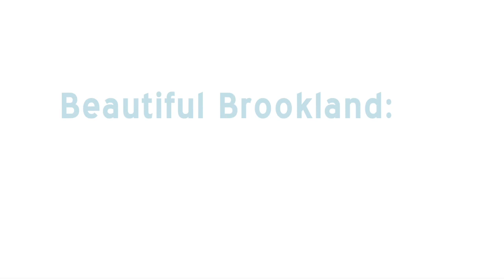1314 Kearney St NE Washington DC. Beautiful Brookland.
1314 Kearney Street NE Washington DC. Beautiful Brookland
DC8353358
***Multiple offers, and under contract in one week! ***

This house was built around 1910 by Ludwig Luebkert, a house builder from southern Germany who lived across the street. He built the house for his sister, and though it is an example of the simpler Edwardian style, he recycled a few architectural elements from the earlier Victorian era: the front porch balustrade, the wainscoting and stairway in the foyer, and the fireplace mantle in the dining room, were all reused from older houses. The stained glass window on the stairs and turned wood above the transoms in the front room are examples of Edwardian features.

During 1978, just after the sellers moved into the house as the third owners, the original woodwork was refinished by removing paint and dark varnish. New woodwork in the kitchen, dining room, and family room was custom milled to match the old woodwork in the front rooms. At the same time, the large family room at the back, which was built in the 1950s by the prior owners, as well as the 1950s vintage kitchen, were completely redesigned. The feel of the house was opened up by enlarging the door from the dining room to the family room, by adding an opening between the kitchen and the family room, and by adding a sliding glass back door that provides a view of the yard. Though they replaced the old louvered windows and knotty pine paneling in the family room, they kept the 1950s pink and black tile in the downstairs bathroom. During 2008, the screened porch was built to replace the deck that we built in the late 1970s, and the upstairs bathroom was completely redesigned. Both of these improvements used environmentally friendly materials and have many hand-crafted details.

 The yard has also undergone extensive changes. Soon after moving in, they bulldozed the back hill to create lawn space and planted a few trees. Years later, after the children were grown, they began adding plants native to the Mid-Atlantic region, blending them with the exotics that were planted to remind them of their California heritage. There are several different microclimates within our small yard, ranging from a dry sunny hill to a wet shady bog. This variation provides the opportunity to plant a wide range of plants and trees.
(Also knows as 1314 Kearny Street NE Washington DC)